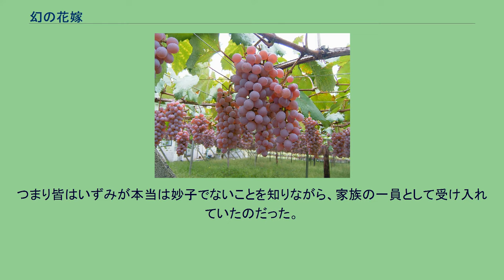幻の花嫁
ウィリアム・アイリッシュ原作のテレビドラマ
『幻の花嫁』（まぼろしのはなよめ）は、1979年10月29日～12月28日にTBS「花王 愛の劇場」枠にて放送された昼ドラマである。
ウィリアム・アイリッシュのミステリー小説『死者との結婚』を原作とするテレビドラマ。
主演は樫山文枝。
山梨県勝沼町（現：甲州市）の協力を得て、同町の特産品であるぶどう農家の一家を中心にストーリーが進んでいく。
勝沼町のぶどう園 いずみ（樫山文枝）は恋人（西岡徳美）に裏切られ妊娠し、死ぬつもりで伊豆大島行きの船に乗るが、船上である夫妻と知り合う。
妻の妙子（寺田路恵）は同じく妊娠中で、夫妻はフランスで結婚し、大島にある妙子の両親の墓参りをしてから、夫の実家の勝沼町へ向かうつもりであった。
妙子はいずみへ結婚指輪を預けるが、船が遭難して妙子とその夫は亡くなる。
助かったいずみは妙子と間違われ、妙子の夫の実家に温かく迎えられて、男の子を出産する。
帰る場所もないいずみは「普通の幸せ」を手に入れるため、妙子になりすまして勝沼町で生きていくことを選ぶ。
いずみは一家の人々から「妙子さん」と呼ばれながら、ぶどう園で懸命に働く。
しかしいつ秘密がバレるかという不安に常に怯え、また善良な一家の人々を騙しているという良心の呵責に苛まれていた。
妙子の夫の弟（原康義）はけなげに働くいずみに好意を寄せるが、幸せをつかんだと思ったのも束の間、かつての恋人が現れていずみを脅迫する……。
『死者との結婚』は1960年に映画化（高橋治監督、松竹）されている。
原作では列車事故により花嫁が入れ替わるが、本作では舞台を伊豆大島への船（東海汽船）の海難事故に置き換えている。
なお、松竹映画版では舞台を瀬戸内海の船の事故と四国に置き換えている。
原作や松竹映画版では、花嫁が入れ替わる先は富裕な家庭だったのに対し、『幻の花嫁』ではごく普通の農家の暮らしが、勝沼の美しい自然とともに描かれるのが特徴的である。
また結末も原作とは異なりハッピーエンドとなっており、すべてを打ち明けたいずみに対し、一家の人々は「知ってたよ」と微笑んで返す。
つまり皆はいずみが本当は妙子でないことを知りながら、家族の一員として受け入れていたのだった。